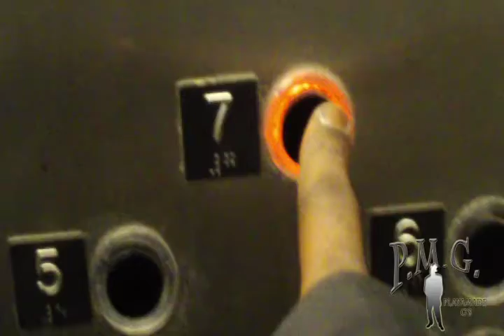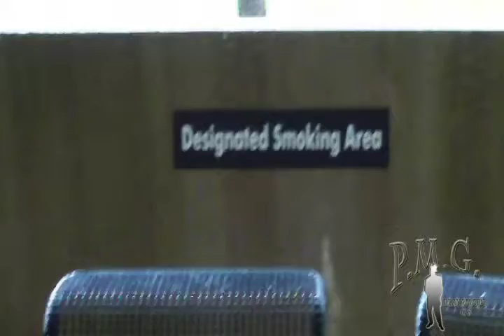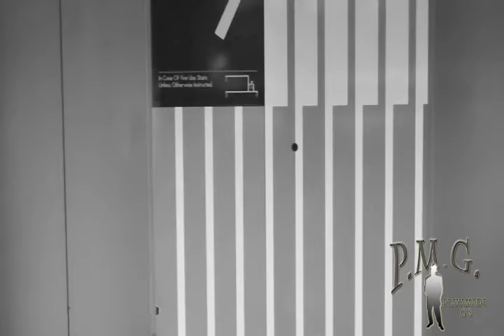Cool Daddy-Feelin' Rite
1st official "street" vid off the upcoming album "Cool & The Gang"  coming soon. Song produced by Cool as well as the video editing!!!